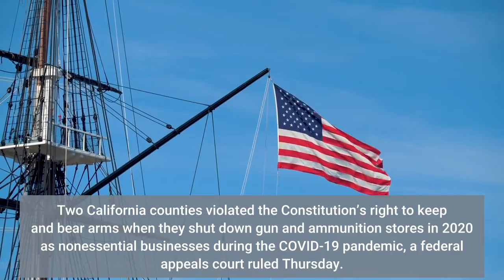L A Ventura counties violated law by closing gun stores in pandemic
Two California counties violated the Constitution’s right to keep and bear arms when they shut down gun and ammunition stores in 2020 as nonessential businesses during the COVID-19 pandemic, a federal appeals court ruled Thursday. Officials in Los Angeles and Ventura counties had separately won lower court decisions saying gun stores were not exempt from broader shutdown orders aimed at limiting the spread of the coronavirus early in the pandemic. A three-judge panel of the 9th U. S. Circuit Court of Appeals rejected both lower court rulings. The 2nd Amendment “means nothing if the government can prohibit all persons from acquiring any firearm or ammunition, ” Judge Lawrence VanDyke wrote. “But that’s what happened in this case. ”Because buyers can obtain guns in California only by personally going to gun stores, Ventura County’s 48-day closure of gun shops, ammunition shops and firing ranges “wholly prevented law-abiding citizens in the County from realizing their right to keep and bear arms, ” he wrote. This, he noted, while bike shops were among those allowed to remain open as essential businesses. The panel adopted the same reasoning in the Los Angeles County case, though the closure there was for 11 days. The decision holds that governments “cannot use a crisis to trample on the constitutional rights of citizens, ” said Michael Jean, director of the National Rifle Assn. ’s Office of Litigation Counsel that sued in the Los Angeles County case. It also sued Alameda, Contra Costa, Santa Clara and San Mateo counties over their restrictions in Northern California, but the last three were dismissed from the lawsuit when they repealed their orders. Similar restrictions were imposed in 10 other states, according to the Firearms Policy Coalition, another gun owners’ rights groups that sued: Connecticut, Georgia, Massachusetts, Michigan, Mississippi, New Jersey, New Mexico, New York, North Carolina and Virginia. Three gun-owner rights groups and several individuals and businesses had sought to overturn the lower court rulings in California. Ventura County “believes the case was correctly decided at the District Court level and is disappointed with the three-judge panel’s decision, ” county spokeswoman Ashley Bautista said in an email. Officials are reviewing the decision and “evaluating our options and next steps. ”Los Angeles County Sheriff Alex Villanueva and Los Angeles Mayor Eric Garcetti, named plaintiffs in the case, did not immediately comment. Losing parties can generally ask the full 9th Circuit to review the ruling by the three judges, or petition the U. Supreme Court. The nation’s high court has been deemed more sympathetic to gun owners in recent years. Firearms Policy Coalition vice president of programs Adam Kraut said in a statement that the cases resulted “when authoritarian governments used COVID as an excuse to attack Second Amendment rights.